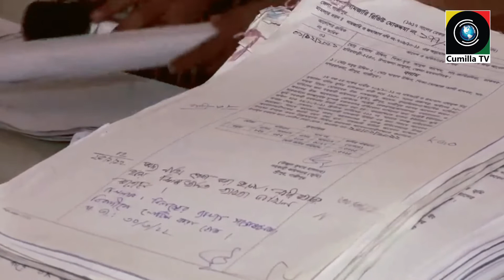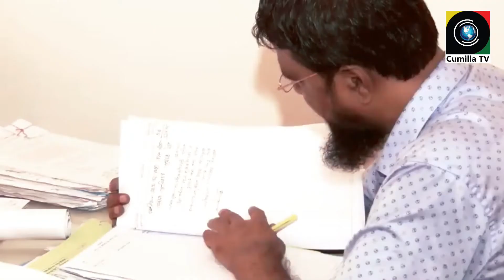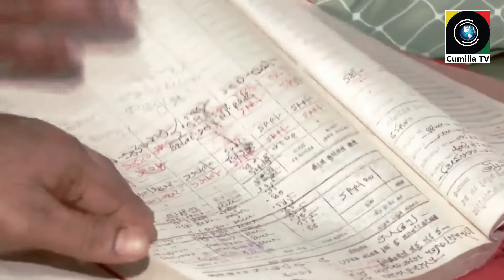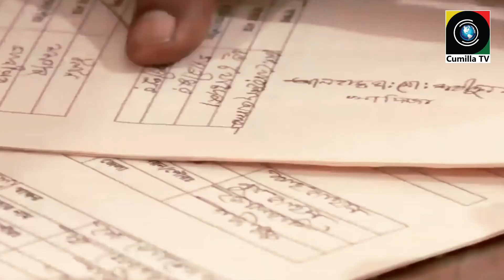ঘুষ ছাড়া চলেনা কলম, প্রতি টেবিলে লাগে ঘুষ! শ্রীপুরের ভূমি অফিস ঘুষখোরদের আখড়া | Cumilla TV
দুর্ভোগের আরেক নাম গাজিপুরের শ্রীপুর ভূমি অফিস! ঘুষ দিলেই হয়ে যায় কাজ, ঘুষ না দিলে একটার পর একটা ইস্যুতে কাজ বন্ধ থাকে। তাইতো এখানে সবাই বলে- কম ঘুষে বেশি ঘোরাঘুরি, বেশি ঘুষে কাজ তাড়াতাড়ি! এইসব দুর্নীতির কারনে এই এলাকার কারো কারো জীবন পর্যন্ত হয়ে গেছে এলোমেলো।

 About CUMILLA TV:
CUMILLA TV is the Bangladesh Government Approved 24/7 News Based ONLINE TV Channel, Where we makes all the news contents and program materials with the own team or employees. Cumilla TV has the sole rights of all contents and it does not give permission to any business entity or individual to use these contents except CUMILLA TV.

According to popularity in cumilla this is most populer channale in cumilla & Bangladesh.